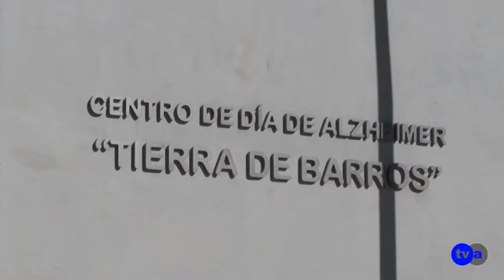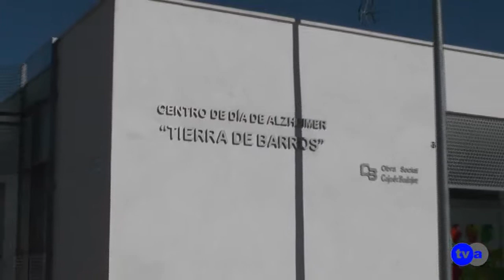AN ACTIVIDADES DIA DEL ALZHEIMER 190914